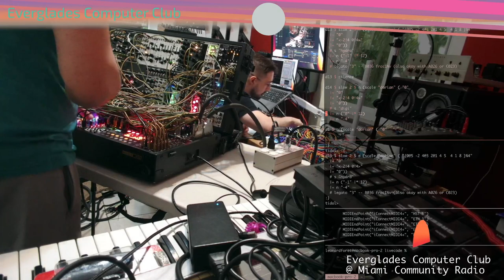Everglades Computer Club | MCR Live Modular Set (11/18/23) | Season 4